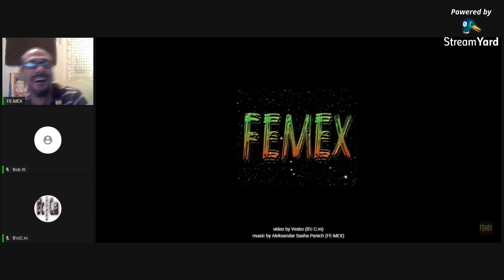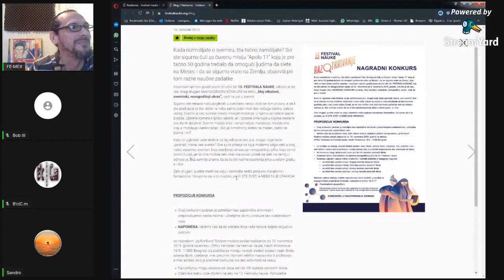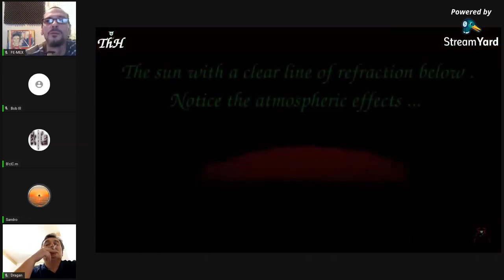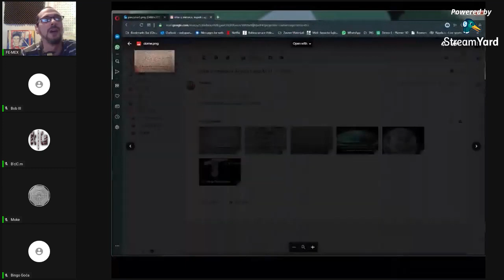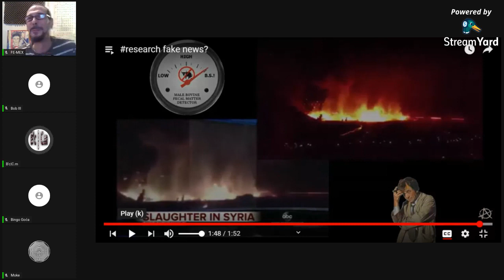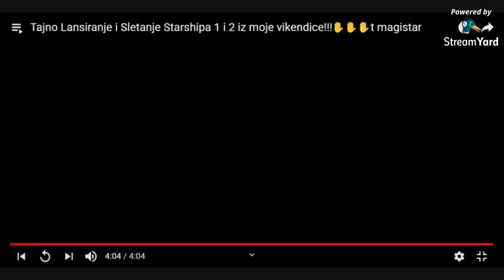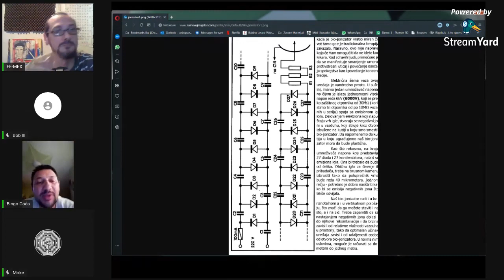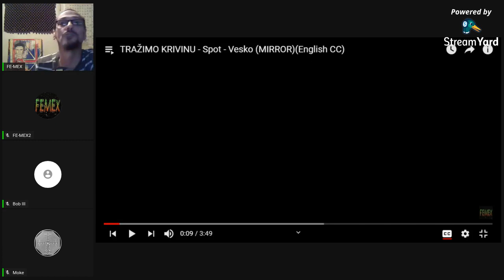TRAŽIMO KRIVINU - Force the Curve - Ep.126 - Ravna Zemlja / Flat Earth (MIRROR)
Uploader: Intromix

TEME i MATERIJALI:

0:00:00

0:10:10

0:25:10

0:27:05

0:32:00

0:38:35
 film: William

0:44:40

0:48:00
 XIII Festival Znanosti BG 2019

1:00:45
 INTERVJU S REDATELJICOM Dana Budisavljević

1:10:25
 The Public Debates On Science

1:16:40
 Nobelovac za Index...

1:22:50
 ZAŠTO VJERUJEMO U LAŽNE VIJESTI?

1:28:55
 Sheikh Muszaphar takes to social media to prove Earth is not flat

1:32:15

1:34:30

1:40:40
 Dogovor za Knez Mihajlovu BG sa Džejsonom

1:43:00

1:49:30
 Goća Bingo u pojačanje. :-)

1:50:25
 Dragan Stevanović ima riječ! :-)

2:05:15
 Fanfare - stigao Moke! :-)

2:14:25
 Magnetsko polje

2:23:30
 Jonizator

2:26:00
 Dopisivanje Moke sa Pete & Peter

2:32:55

2:46:10

3:00:05

3:08:20

3:19:25

3:31:00
 Tata-tatarabuelo-tatari-Tatarija...?

3:54:50
 Bežični prijenos elektriciteta?

4:12:25
 Energous’ WattUp can charge from 15 feet away

4:23:35

4:29:35
 Motion tracking...

4:44:00
 A Mobile Phone From 1922? Not Quite

4:52:35

4:58:15

0:00:00